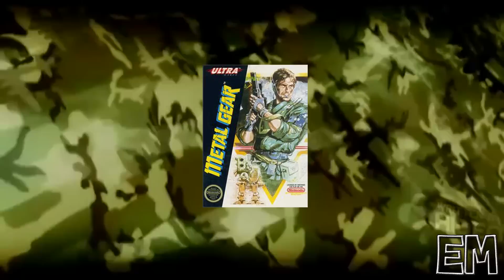Metal Gear Solid The Complete Story #1 - The Beginning, Mind Blown Already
This is the beginning of the entire lore for Metal Gear
We are trying to bring you all the information you NEED to understand the overall concepts in the lore. This means we are skipping over some parts that are minor or don't matter in the overall idea's of the series.

Looking for some normal Let's Play by the Eligible Monster Team? Go to that bonus channel that we mentioned.

Here are links to the music used within the series, thank you to all the creators and people who ripped it from the games.